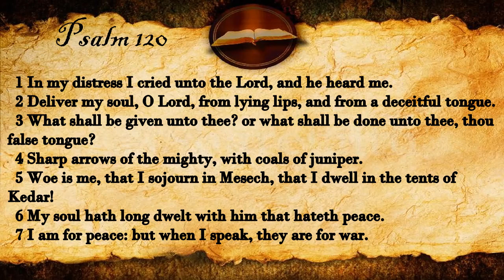Psalm 120 | KJV Audio (With Text)